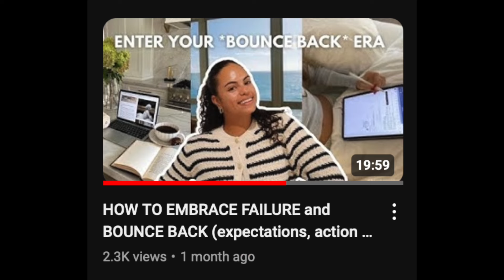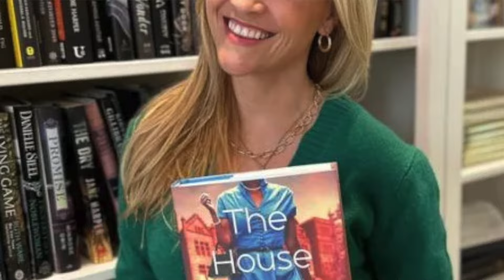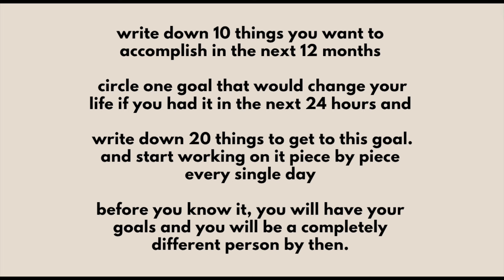6 HABITS OF HIGHLY SUCCESSFUL PEOPLE (risk taking, learning + big dreams)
Hi honeys! ♡ Today I am bringing you some tips on the habits of highly successful people in different industries. As someone that has been consuming his content for years, I wanted to bring some tips for you guys and hope it can help you!

Apply only what you are comfortable with and what works for you. Life is all about figuring out what you like and don't like so take things day by day.

0:00 intro
01:12 video structure
01:45 tip 1: you have to take big risks and be different
04:20 tip 2: learn constantly
06:38 tip 3: learn to pivot
09:44 tip 4: learn to fail and learn from the mistakes
12:13 tip 5: you need to dream big
15:53 tip 6: it's about who you become
18:09 next steps and plan for you to take

Equipment:
canon eos m200 (content creator kit)
mic: MAONO USB Microphone Kit 192KHZ/24BIT AU-A04T PC Condenser Podcast Streaming Cardioid Mic Plug & Play for Computer